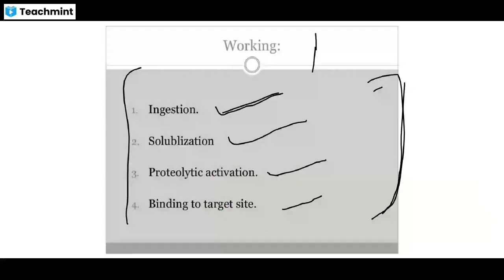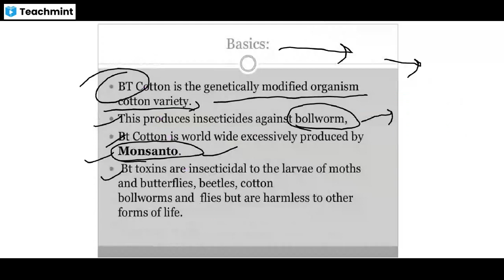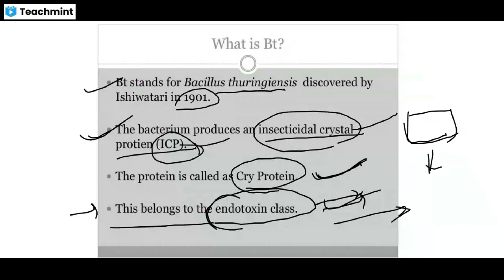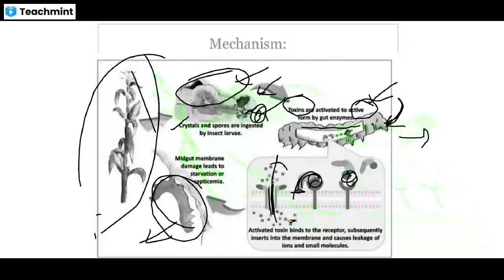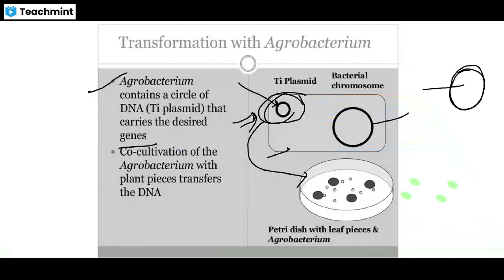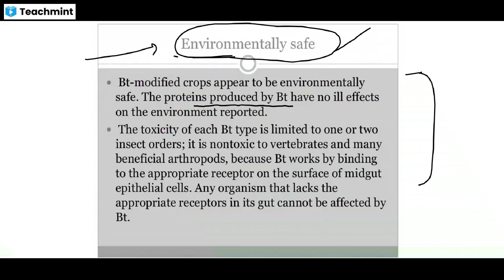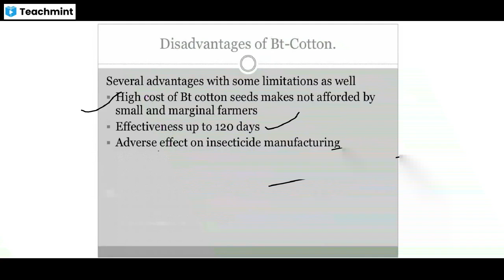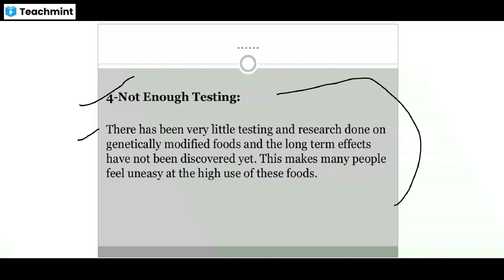All about BT Cotton || B.Sc Botany 6th semester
✅In this video
✔️B.Sc Botany
✔️6th semester
✔️ plant biotechnology
✔️ BT Cotton
✅Why study from Bio Gyan? ✔️ Bio Gyan is a free online platform that is helpful B.Sc Botany students. ✔️Free notes provided ✔️ you can ask questions freely in telegram group ✔️ Mentorship provided ✔️M.Sc entrance based So you can perform well in your semester exams and M.Sc entrance exams.